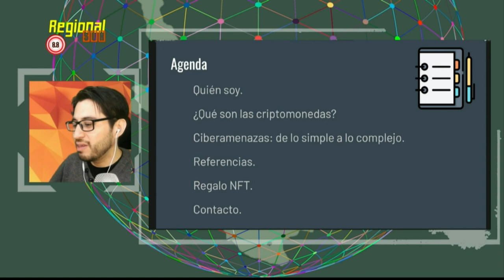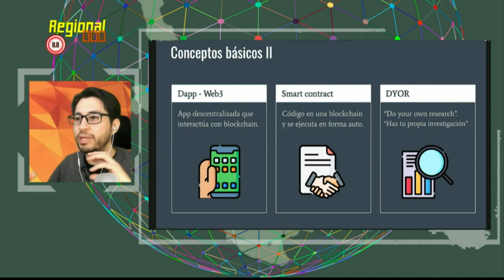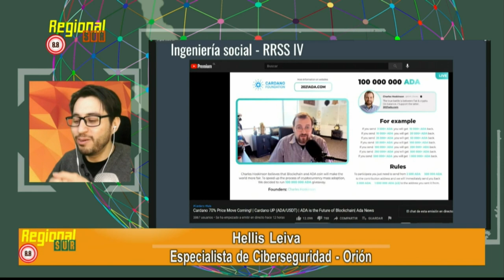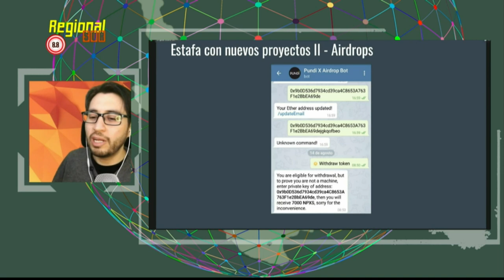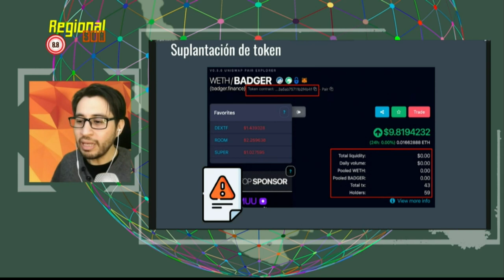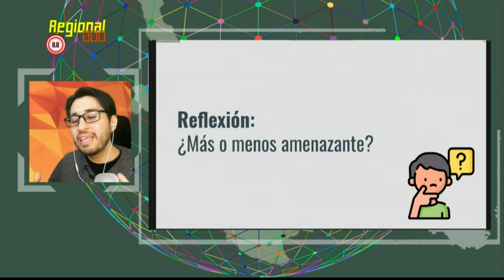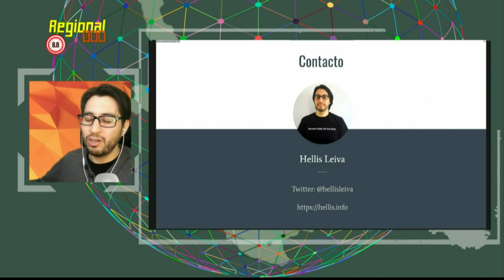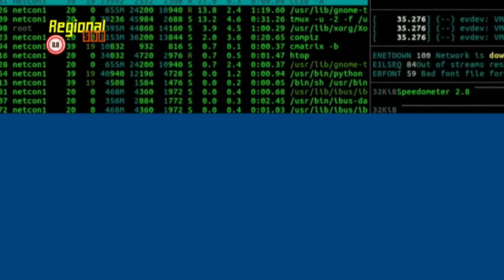3 Hellis Leiva F. // 8.8 Regional Sur //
▶Charla: Ciberamenazas al usar criptomonedas
▶Speaker: Hellis Leiva F. (Especialista de Ciberseguridad )